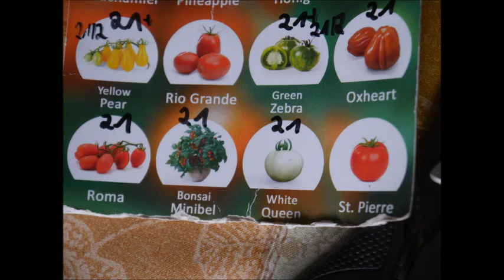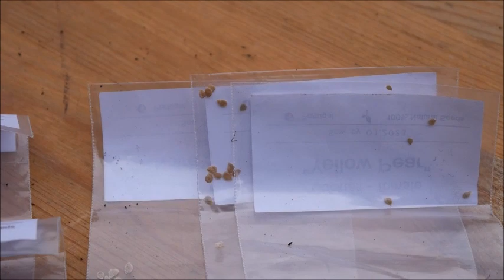Tomaten: Tipps & Tricks für Aussaat und Anzucht im März & April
Wie ich bei der Aussaat und Anzucht von Tomaten vorgehe und was dabei benötigt wird und zu beachten ist, sowie Tipps und Tricks rund um das Säen von Tomatensamen, das zeige ich euch heute. Viel Spaß beim Zusehen und Mitmachen. Die Foxy